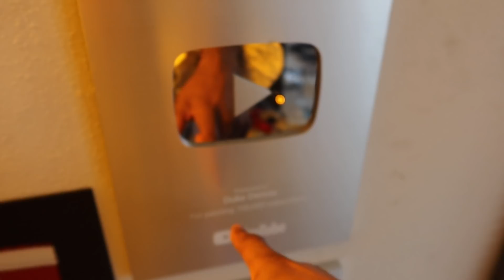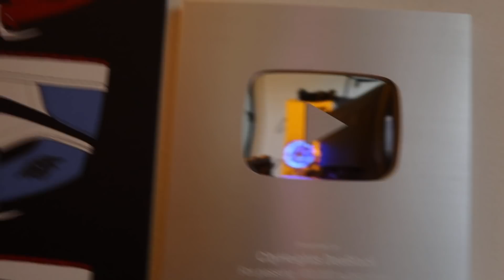Hood Vlog! We Went To DeeBlock Dressed Up As Pennywise (IT) Michael Myers And Freddy VS Jason!